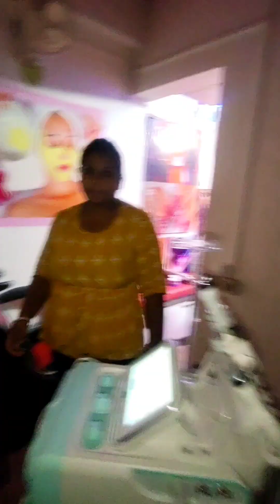darkside Ladies Parlour এ ঢুকে Hydra Facial করালাম।